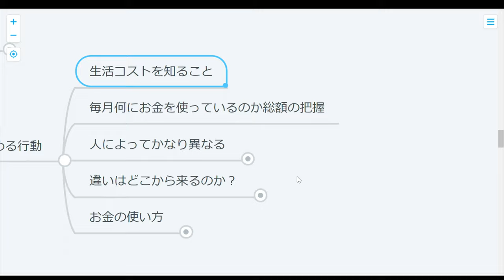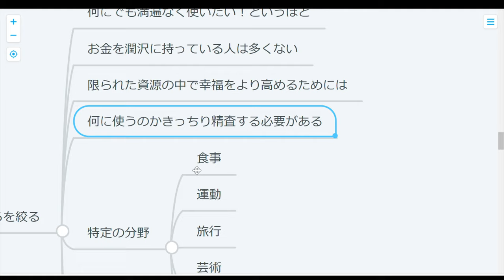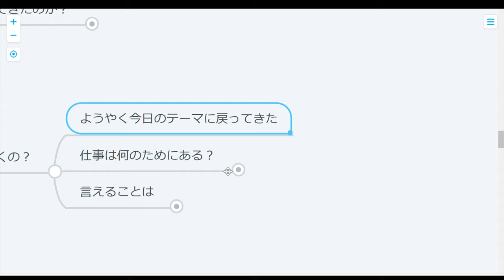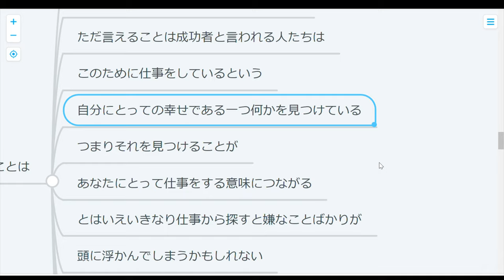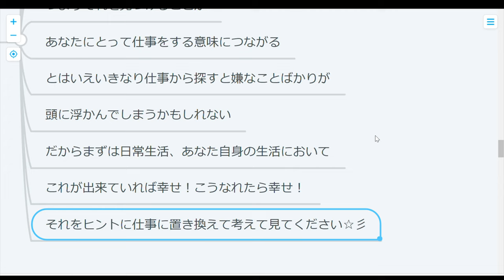【人生観】仕事を頑張れば人生は豊かになるのか？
仕事を死ぬほど頑張ってみると見える景色！
な～んてそんなものあるのかな？